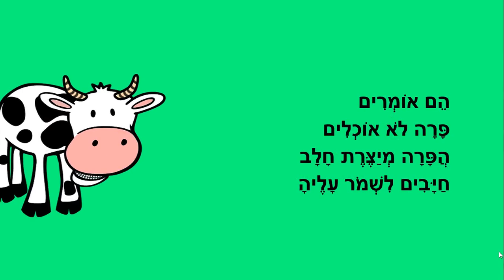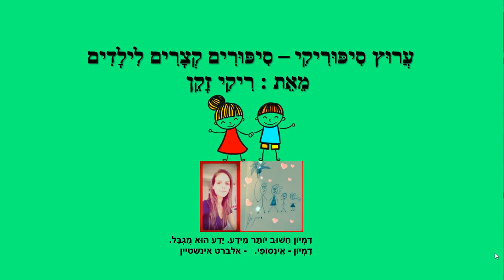אני צמחוני - סיפור קצר לילדים - כתבה: ריקי זקן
אני צמחוני
סיפור ילדים